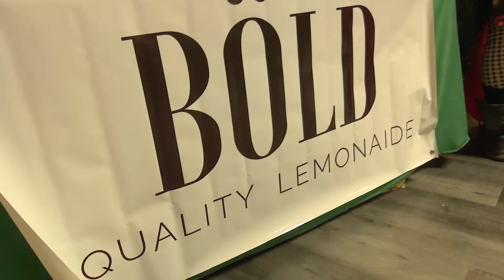Body & Soul - EP14 - Jétique Christmas Market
No Body&Soul desta semana vamos ao Jétique Christmas Market, onde tudo é delicioso, natural e amigo da saúde. Descobrimos o poder da comunidade na produção de bens locais que nos fazem bem ao corpo e à alma.